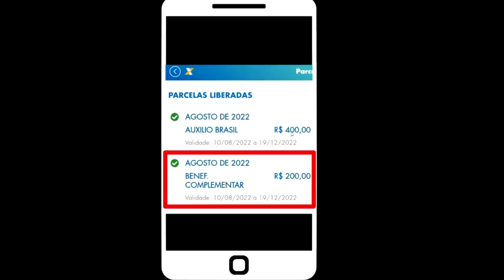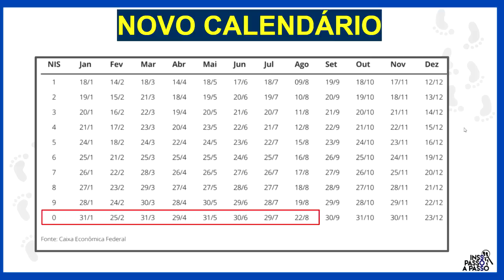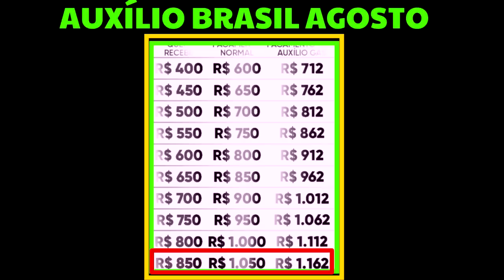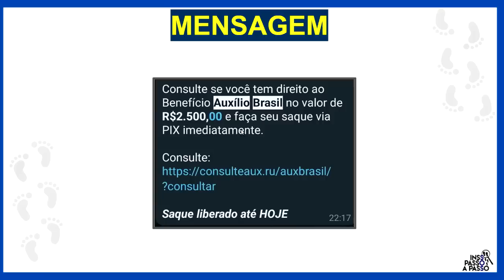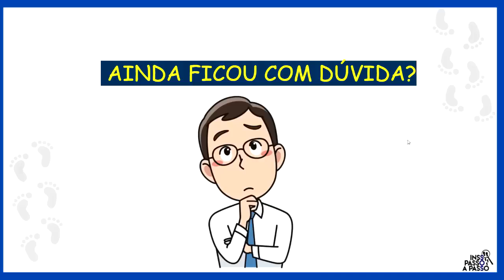AUXÍLIO BRASIL: NOVOS VALORES E CALENDÁRIO DE AGOSTO: R$ 712,00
Quando vai ser pago o Auxílio Brasil de 600? Qual valor do Auxílio Brasil em agosto 2022? Como consultar o Auxílio Brasil pelo CPF? Qual o novo calendário de agosto do auxílio brasil? Quando começa a pagar 600?